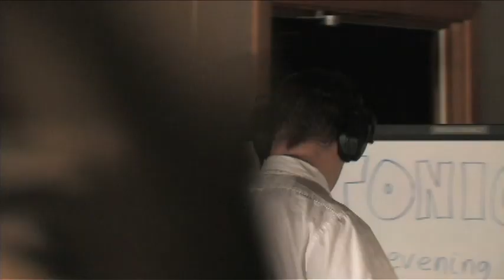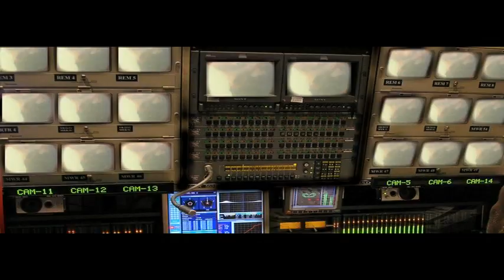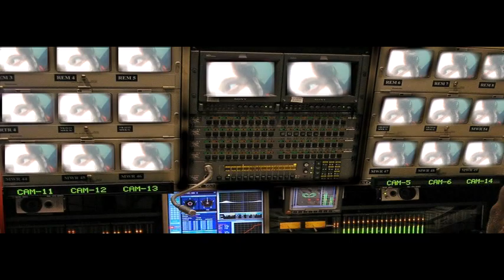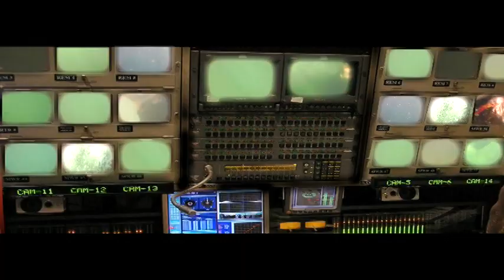POLICEMEN N' PLANES - HALF ACRE DAY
Here's a video I filmed for my band, Half Acre Day, in the Fall of '09.
We spent hours underwater, all for art's sake.